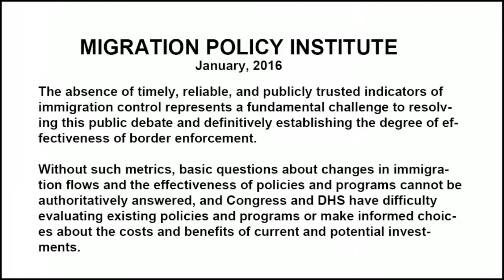Trump Metric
short shot